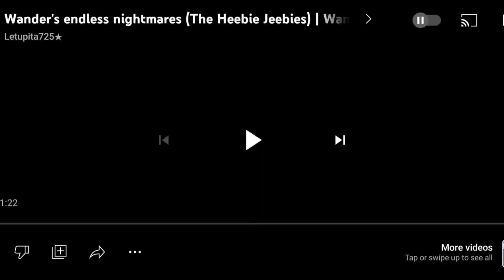wander over yonder heffalumps and woozles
wander and Sylvia is scary for heffalumps and woozles